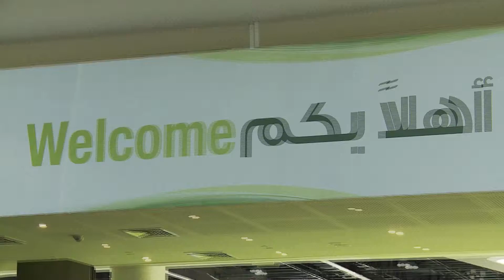Testimonials #1 | EcoWASTE 2014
Hosted by Masdar and held in partnership with CWM, EcoWASTE is designed to cover the entire solid waste management services and solutions required to address the dramatic increase per capita of waste production in the region and the new methods of reusing, reducing and recycling whilst maintaining a sustainable environment, in an effort to:
Help strengthen solid waste management efficiency
Spread awareness among communities to improve the quality of life enjoyed and expected
Address regulatory mandates developed with budget conscious, innovative and functional design solutions
Highlight all the efforts, achievements and strategies of CWM as a lead agency responsible for controlling and coordinating waste management activities throughout the Emirate of Abu Dhabi.

استضافته مصدر والذي عقد في شراكة مع CWM، تم تصميم EcoWASTE لتغطية خدمات بأكملها إدارة النفايات الصلبة والحلول اللازمة لمعالجة الزيادة الهائلة نصيب الفرد من إنتاج النفايات في المنطقة وأساليب جديدة لإعادة استخدام، تخفيض وإعادة التدوير مع الحفاظ على البيئة المستدامة، في محاولة ل:
تساعد على تقوية كفاءة إدارة النفايات الصلبة
نشر الوعي بين المجتمعات المحلية لتحسين نوعية الحياة التي يتمتع بها والمتوقع
معالجة الولايات التنظيمية وضعها مع الميزانية واعية ومبتكرة وحلول التصميم وظيفية
تسليط الضوء على كل الجهود والإنجازات واستراتيجيات CWM بوصفها الوكالة الرائدة المسؤولة عن مراقبة وتنسيق أنشطة إدارة النفايات في جميع أنحاء إمارة أبوظبي